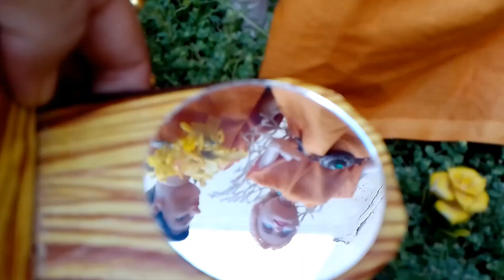episode # 2 || mini village wedding|| manyio